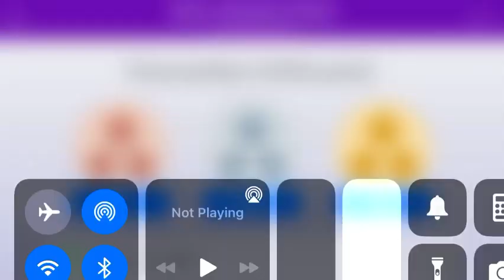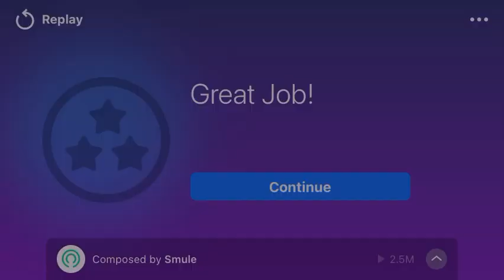What a wonderful world - Louis Armstrong - Magic Piano - Robo Tine instrument ￼